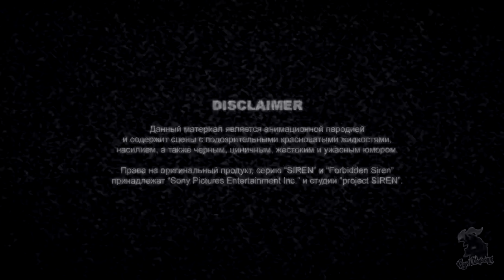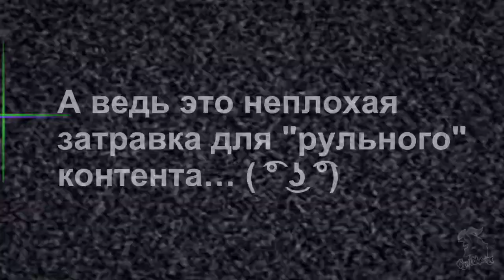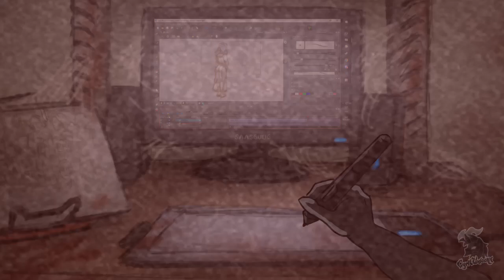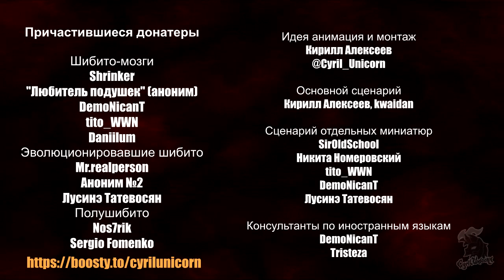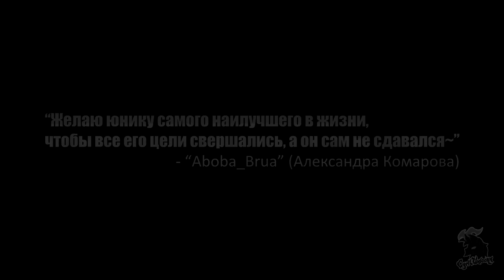SIREN Незапретная Реанимация - эпизод "Каждой твари по паре" [Юбилей 20 лет/SIREN 20th Anniversary]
[RU]
ПОДДЕРЖАТЬ анимационный канал:
[ENG]
SUPPORT my animation channel:
Роли озвучивали:
"Aboba_Brua" (Александра Комарова)
"Narok" (Екатерина Тихонова)
"Perdator" (Никита Номеровский)
"Cyril Unicorn" (Кирилл Алексеев)